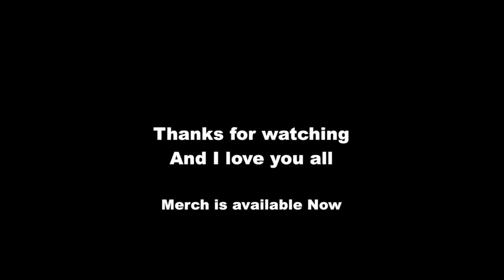When your parent won't let you get some juice